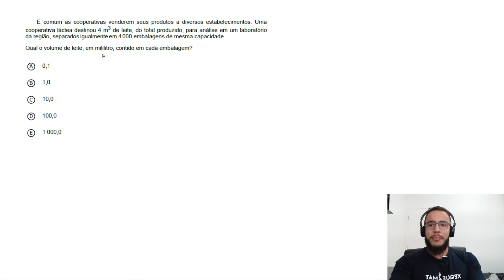🟢 Questão 145 - Caderno Azul | Unidades de Medida | MATEMÁTICA ENEM DIGITAL 2020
É comum as cooperativas venderem seus produtos a diversos estabelecimentos. Uma
cooperativa láctea destinou 4 m3
 de leite, do total produzido, para análise em um laboratório
da região, separados igualmente em 4000 embalagens de mesma capacidade.
Qual o volume de leite, em mililitro, contido em cada embalagem?

Resolução das questões do Enem Digital 2020

Xeque Mat Enem é o canal pra quem quer aumentar sua nota e alcançar acima de 800 em matemática no ENEM.